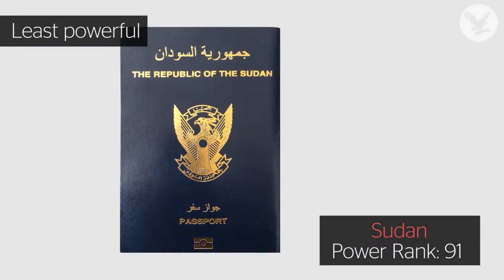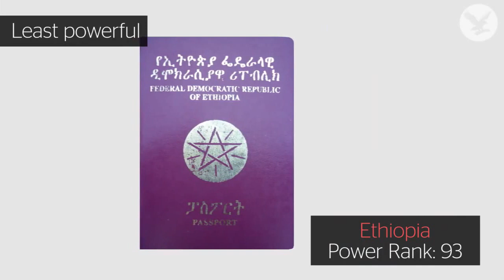The 10 most powerful passports in the world 2017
The most - and least - powerful passports in the wo
German travellers hold the world’s strongest passport and can visit the most countries without needing to apply for a visa, according to a newly-updated travel index.

A total of 157 countries offer Germans either visa-free access or a visa on arrival, making citizens of the central European nation the most privileged passport holders on the planet.

The power of the German passport is followed closely by travel documents issued in Sweden and Singapore, which enjoy joint second place in the ‘passport power rank’ compiled by Arton Capital's Passport Index.

The UK shares third place with fellow EU members Denmark, Finland, France, Spain as well as Switzerland, Norway and the United States.